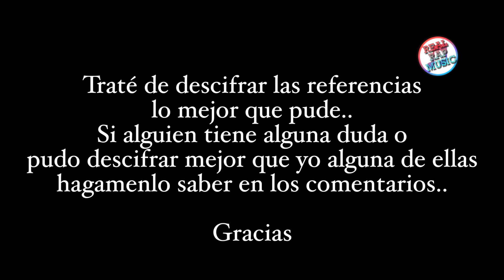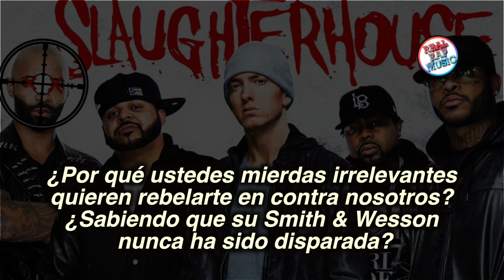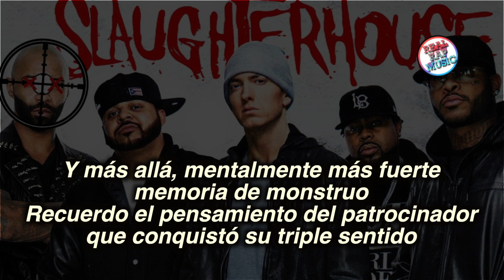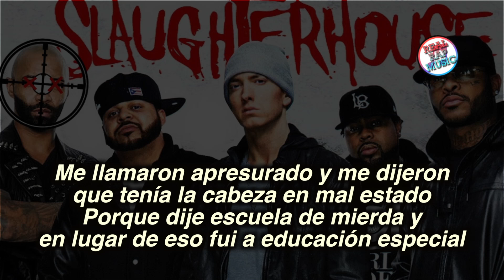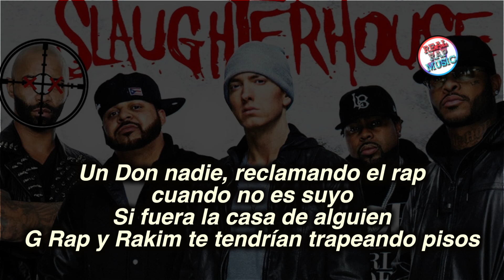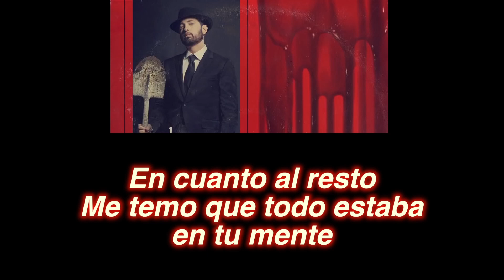Eminem - I Will - Sub Español - Ft Joell Ortiz, KXNG Crooked & Royce Da 5'9'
I'm a long way away from where you are in skill
Foreign wheels, my bitch wearin' four-inch heels
She on the orange pill
And she about to start taking off layers like orange peels
Sacha Baron Cohen, Ferrell, where am I going with this?
Oh yeah, I bar at will
And when you throw the iron in it, I'm all that still
The truth for real, I'm real true, call that trill
This is my house, this place is mine
Posted on any corner on any coast I'm on
You niggas need to leave that lean, Henny, and coke alone
Terror to the business, married to the strippers, T-Pain
Student of the game pre-Kane, you niggas Post Malone
Elite beat boxer minus the raps
Rollin' with at least three choppers, Ryan is that
I literally keep three shottas
I'm lyrically James Todd, Tariq Trotter minus the cap
[Chorus: Eminem]
I thought I heard a voice in my head that said "Kill"
I had no other choice that was left except fill
My pencil full of poisonous lead, the devil
He wants me to murder this beat, so I will
He told me there are doubters who question my skill
They wanna put my style to the test, am I still
The best? They want the crown on my head, I said, "Chill
If you want me to murder this beat, then I will"

Manslaughter goons under the moonlight
John Wilkes, that's who I'm in the booth like
Abra—I go ham for dead presidents
And everything I record is over your head like a boom mic
Why would you irrelevant fucks want to rebel against us
Knowing your Smith & Wesson has never been clutched?
Knowing you never been rushed by the most ignorant niggas invented
Them niggas gotta send you to the dentist to get a whole row of elephant tusks
Your teeth gone like you been on some meth and some dust forever
I see you, my niggas call me the enemy watcher
The minute we spot ya, the semi'll pop, nigga, we got ya
I'm livin' to conquer, remember the mantra, I'm grippin' the launcher
Like Em and the Doctor with no guilty conscience
I'm still shockin' like droppin' a boombox in bathwater
More shockin' than a pissed off Blanka

I just finished fuckin' a fish called Wanda
I'm finna wander off into yonder
Beyond just mentally stronger, memory monster
You the cross of a unicorn and The Unabomber
Quit horsin' around in this building or you a goner
Your Willy Wonka persona won't help you any longer
I'm Optimus, I make prime examples of mini-Tonkas
Hogtie your squad and go bonkers
Spin, grab Denaun's guitar and Honky Tonk ya
Oh, your boss on par like good golfers?
I put a hole in one of you birdies with this Eagle and launch it (Pew)

Now this will probably be the most illest shit that I've ever said
God bless the dead and let Biggie possess the pencil lead
They called me a sped and said that I had a messed up head
'Cause I said motherfuck school and instead went to special ed
Sippin' Bacardi and lime I start to recollect on the time
That I startled my mom and had her scared to death
Word to Method Man
She heard some Wu-Tang coming from towards the patio
She was like, "What the heck was that?"
She went to check on the noise and go inspect the deck
Then I jumped out with a sword and yelled, "Protect your neck"
Now bow to the Lord, hold up, no, better yet, kneel
Better yet, get down on all fours and take a vow to always
Rejoice in the sound of my voice, bitch, you don't have a choice
Just a third of my will will overpower yours
Using about a fourth to create the amount of force
It'll take to knock out a horse like a tranq full of Tylen— or
Enter my house of horrors with a thousand floors
Got a crown of thorns, but it won't fit around the horns
But I'ma keep it a buck like a dollar store
I'm more than you bargained for and I am far more worse
Than a fourty-some bar Lord Jamar verse
Nothing means more than respect, so when I curse
You could say I swore to protect
My image I have zero time or regard for
A never-was, been claiming rap when it's not yours
If it was anyone's house G Rap and Rakim would be havin' you mop floors
Run-DMC would be havin' you cleanin' sinks
Yeah, your group was off the chain, but you were the weakest link
Rest of these youngins of mine
Time to start throwing some shade, this time I'm shutting the blinds
'Cause when I'm looking at y'all, shit, it's no wonder it's why
I need a visor, 'cause y'all are just suns in my eyes
Born a cynic and more demented than an orphanage with a morgue up in it
Next door to an abortion clinic
Newborn infants tortured and tormented
With their foreheads dented when they drop 'cause the floor's cemented
Their corpses get ornamented
The coroner with a storage bin rented
To store them in and the torsos of forty women reported missin'
Distorted, twisted, this isn't no storybook ending
This is only the beginning
So Lord forgive me, I'm hearing voices
I can't ignore them anymore, they're winning